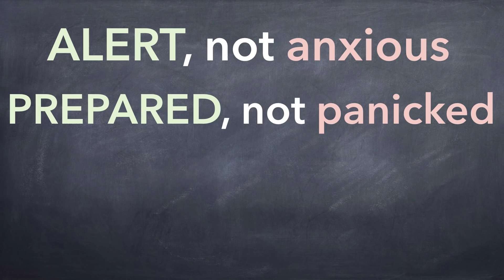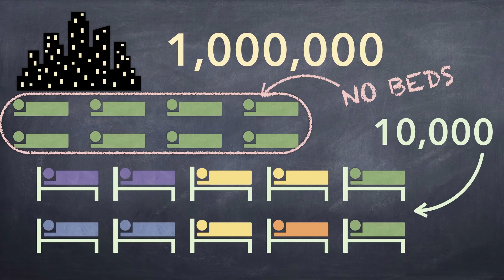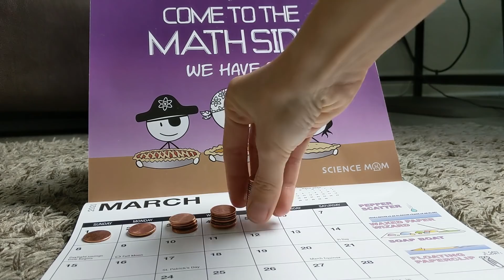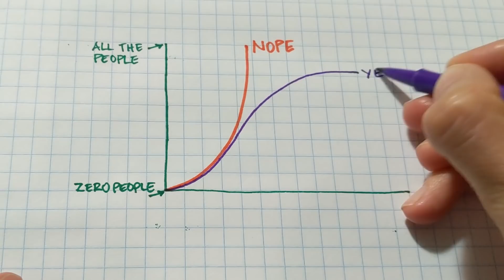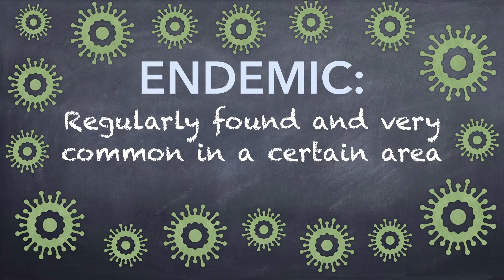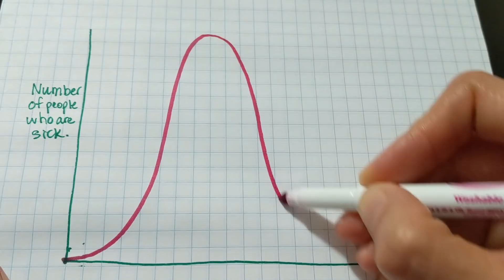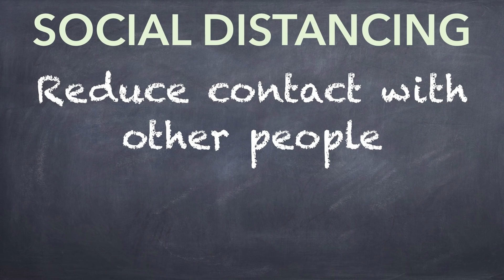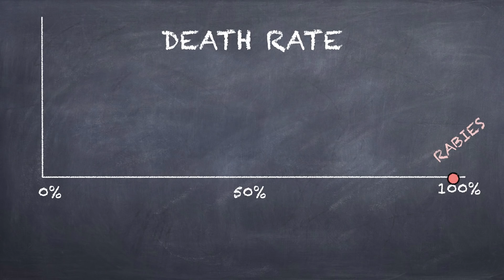5 facts everyone should know about PANDEMICS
Understanding how a pandemic works helps people avoid the mistake of overreacting and panicking or being complacent and minimizing the risks involved. This video covers five facts, including how exponential growth factors into a pandemic, the importance of social distancing, and the load a new virus places on the health care system. I also talk about how influenza compares to the new coronavirus.

And now, for any reader who made it this far: I stayed up way too late finishing this video and don't have the energy to write a compelling description at the moment. So this will have to do.